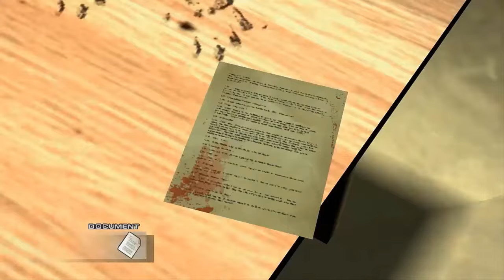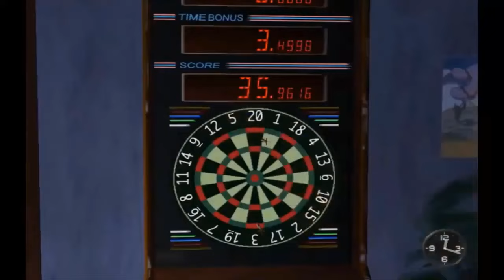Por que o Dreamcast foi o console MAIS avançado de todos os tempos?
O Dreamcast foi lançado pela Sega em 27 de novembro de 1998 no Japão e em 9 de setembro de 1999 na América do Norte. Ele foi o último console produzido pela Sega, marcando assim o fim da empresa como fabricante de hardware. O Dreamcast foi o primeiro console de 128 bits, oferecendo gráficos avançados para a época, com suporte para resolução de 480P nativa, gráficos em 3D de alta qualidade e efeitos visuais impressionantes. O console é conhecido por sua biblioteca diversificada de jogos, incluindo títulos populares como Sonic Adventure 1 e 2 , Shenmue 1 e 2, Soulcalibur, Resident Evil Code: Veronica, Crazy Taxi e Jet Set Radio. Hoje, o Dreamcast é lembrado com carinho por muitos fãs, sendo assim considerado um video game à frente de seu tempo. Sua influência pode ser vista em muitos aspectos da indústria moderna de jogos. E ainda hoje ainda saiem muitas homebrews e jogos indies para ele mantendo assim seu legado vivo...